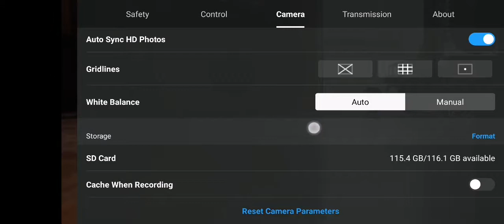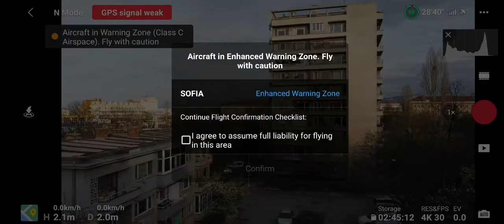DJI Mini 2 - Exploring the hood! #1 (Screen Recording)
Was flying my Mini 2 yesterday, did 3 flights with it and they were absolutely awesome!

You can see that these days I pay less attention to the guys on the stadium, it's because I realize that I probably piss them off and upset them, hence the kicking ball at my drone and middle fingers flying in its direction!

So usually I film them from very high these days about 40m above them!

Anyway I even infiltrated the Military Base on my way back home!

The Mini 2 is really the best drone ever! I love my Mavic Mini and my Mini 2!